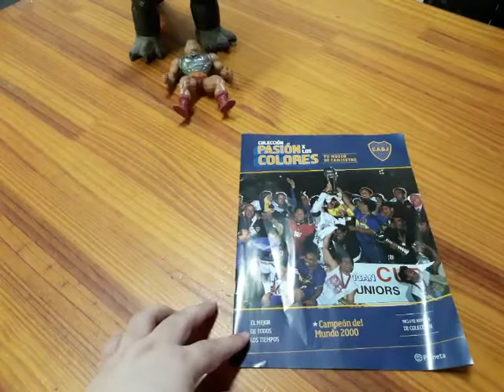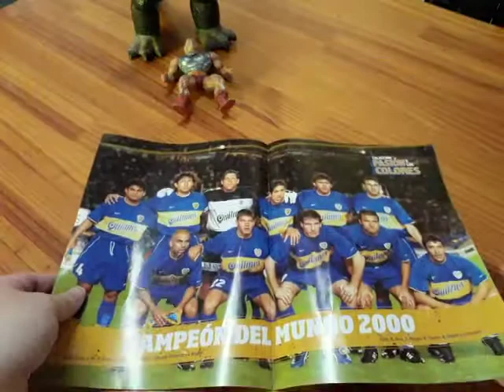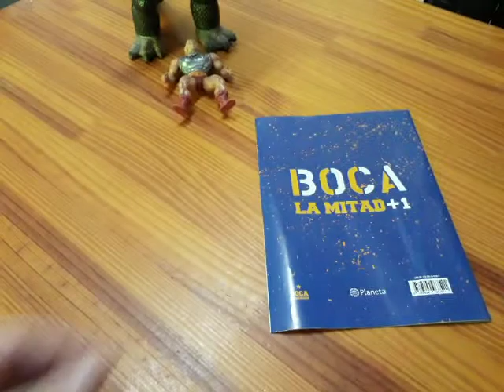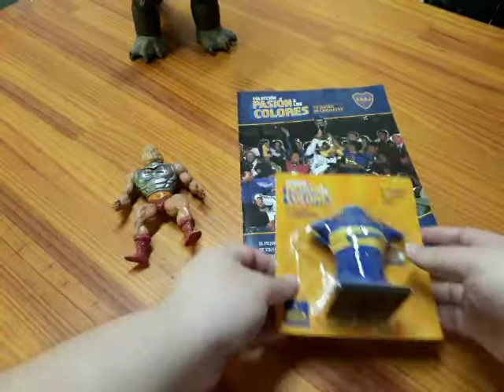tu museo de camisetas clarín #1